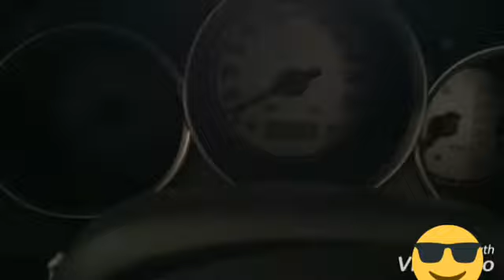SELASA CERIA DI RIZKI MOBIL 4 PULOSARI, YUUUK!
BISMILLAH

Hanya ada di RIZKImobil Tulungagung

Kepo in unitnya langsung Telp/Wa:

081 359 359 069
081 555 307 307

Segera datang Ke RIZKI mobil:

1. Jl. Ki Mangun Sarkoro 4 Beji - Tulungagung
2. Jl. Pahlawan 132 Kedungwaru - Tulungagung
3. Jl. Lawu No. 424 Bolorejo - Tulungagung
4. Jl. Raya Pulosari - Ngunut - Tulungagung